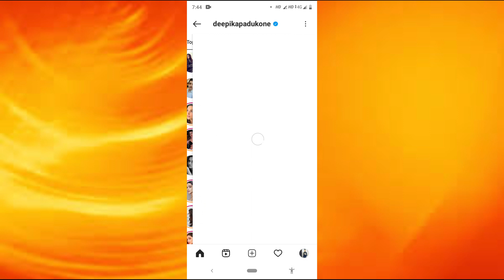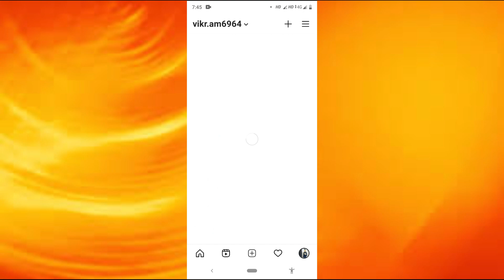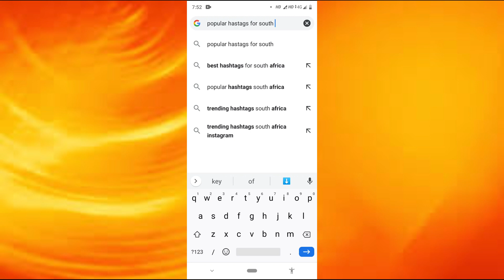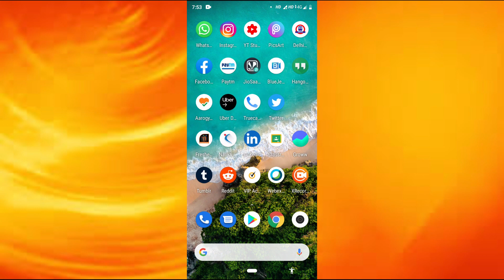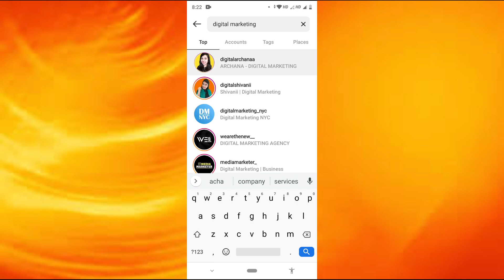How to increase Instagram followers in 2021 || 100% genuine trick to increase Instagram followers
In this video, I am going to tell you how to increase Instagram followers.

Did you guys found these facts amazing? Share your opinions in the comment section.

SHAW SPEAKS